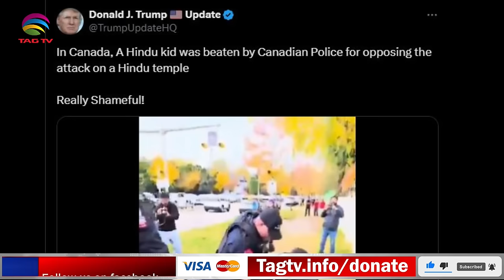Have attacks on Temples shook Canadian Hindus? How Canada could be saved from acts of Violence?